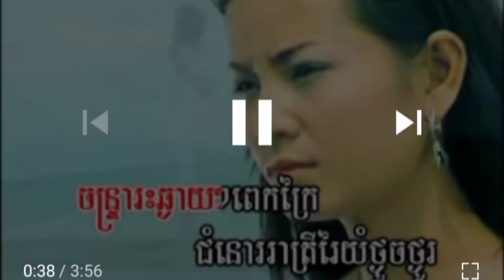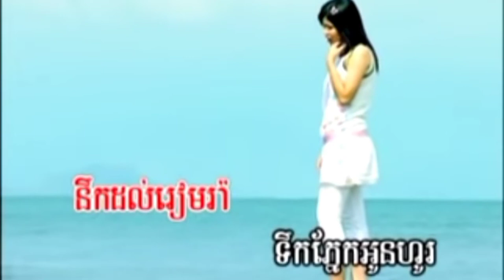មើលវីដេអូនេះ! មាសសុខសោភា វ័យកាន់តែច្រើនសម្រស់កាន់តែស្អាតដាច់កាលពីក្មេង